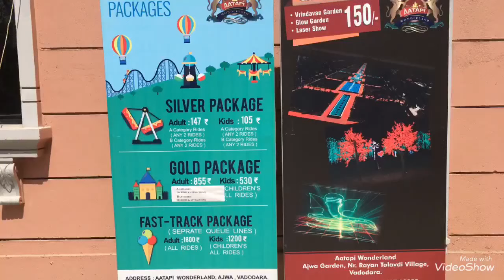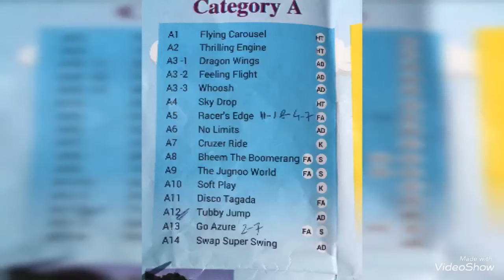AATAPI WONDERLAND | AJWA | VADODARA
The Atapi Wonderland Theme Park is a Gujarat government project which spread over 70 acres of land.

In side the park:
More than 40 rides
theme park
Vrundavan garden
cafeteria
water laser show
Drinking water
Washroom
Medicine
Baggage counter
Baby care centre
Wheelchair rental

Free entry for children below 3 years.(age proof is mandatory)
Out side food not allowed.
Wednesday close.

Park time
Monday to Friday 11:00Am to 6:30Pm
Saturday Sunday 10:40 Am to 6:30 Pm
Water laser show 7:30PM
Wednesday close.